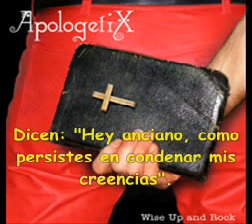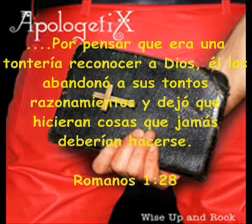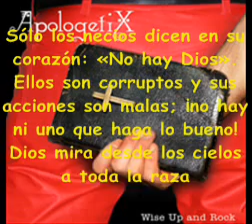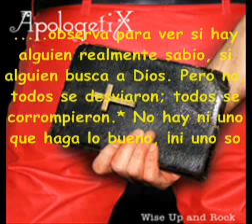Apologetix - The Atheist subtitulado.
Album: "Wise Up & Rock" año 2011. Parodia de la canción "The Way is It" de Bruce Hornsby & The Range.